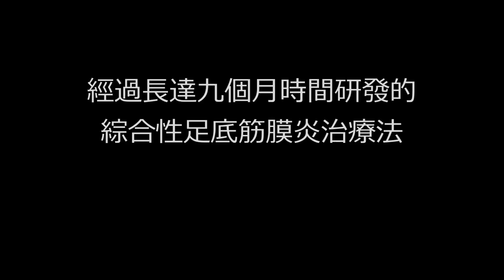全方位治理足底筋膜炎(筋膜勞損) Comprehensive treatments to cure plantar fasciitis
祝君早日康復
可將短片傳送給有需要的朋友

人生意義不在乎在世上取到多少
而是在世上留下多少
我的生命意義是留下這套短片跟大家一起分享，希望可助有緣人解脫苦困
助人為快樂之本
有緣人若可傳送此助人訊息
相信亦可積福、種善恩、播善種
化解今生及來世惡運
逢兇化吉

我的座右銘：四善真言

善用時間
善待自己
善心善行